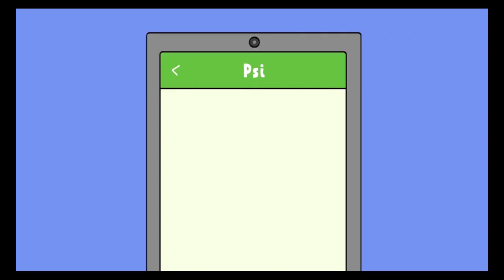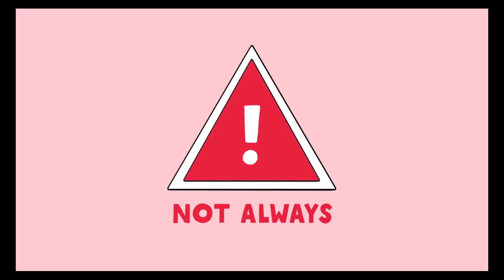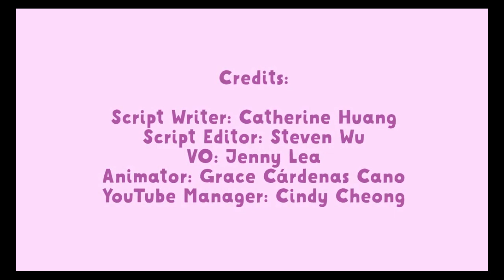Emotions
a natural instinctive state of mind deriving from one's circumstances, mood, or relationships with others.